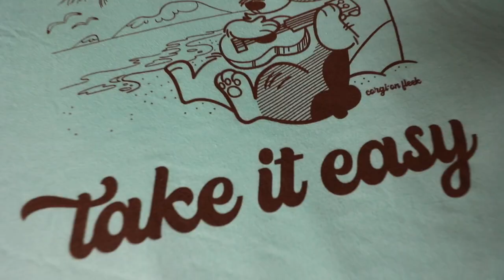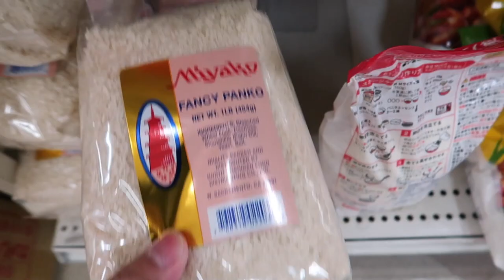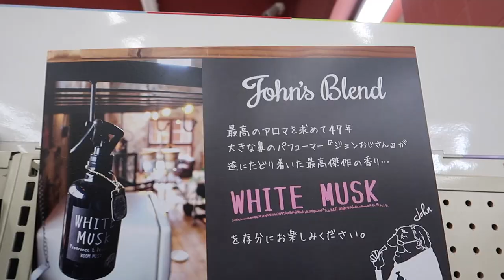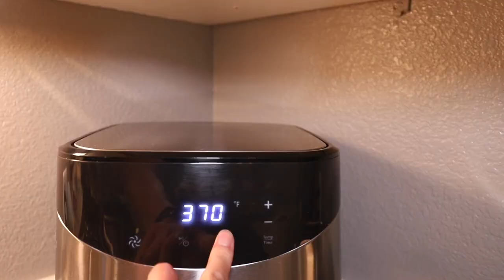POOR CORGI Not Well - Vet Found Something || Life After College: Ep. 713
My Poor Corgi got a hip injury. The vet uncovered it while doing the examination which upset his hip even more. We have an appointment with the therapist next week. Here's a breakdown of everything that happened. ALSO: Corgi massage, breakfast, tonkatsu don, ukulele, end of summer merch launch, and more.

Send Us Mail:
VlogAfterCollege

- Explaining Gatsby's hip injury
- Corgi Massage to make him feel better
- Smoky morning in the bay area
- Making Hawaii breakfast: eggs, portuguese sausage, rice, soy sauce, protein shake with almond milk and almond butter
- Playing Ukulele song Stay
- New End of Summer Merchandise Launch "Take it easy" + Bucket Hats, and Dad Hats
- Grocery shopping at Mitsuwa Japanese Market
- Making Tonkatsu don in air fryer from JustOneCookbook (recipe Air fryer recipe Port Cutlet with egg, onion, and Japanese sauce over rice
- Gatsby's food: Dr. Marty's Nature's Blend and Just Food for Dogs
- Good night!